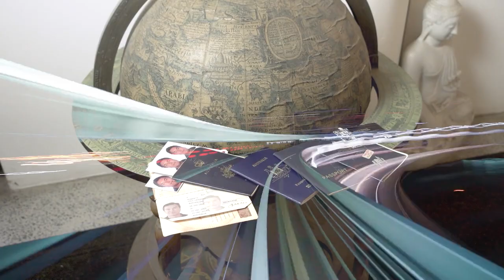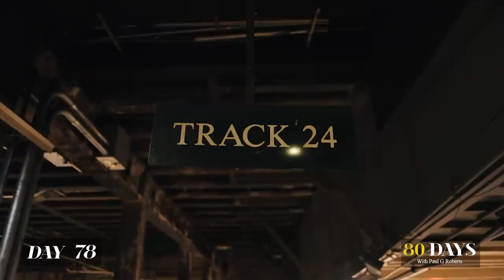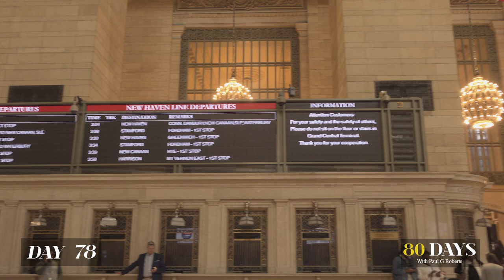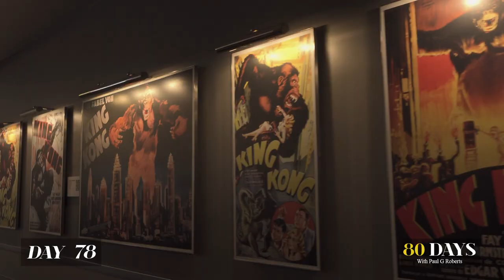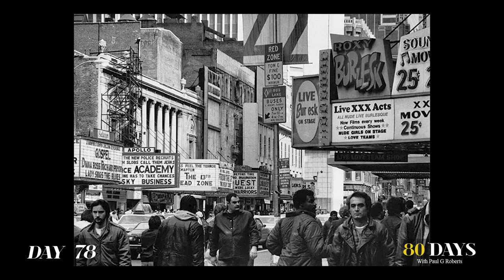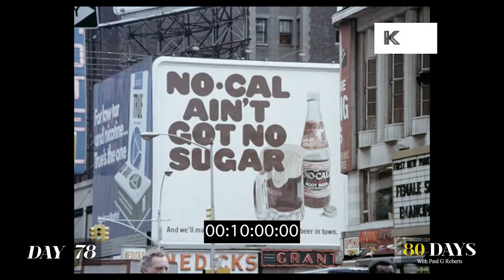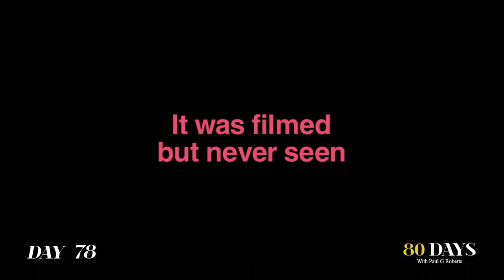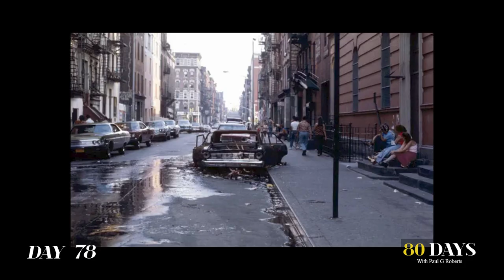DAY 78 "NYC ATTRACTIONS" '80DAYS' Series with Paul G Roberts BEST PICTURE NEW YORK MOVIE AWARDS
BEST FEATURE DOCUMENTARY NEW YORK MOVIE AWARDS AUGUST 2023

It's DAY 78 close to the end of Roberts' journey Around the world in 80 days, and he is in NYC. In this Ep Roberts takes us around the island of Manhattan as well as Brooklyn to examine some of the notable attractions of the Big Apple, and puts his own colourful spin on them.

Grand Central
Chrysler Building and Empire State
Midtown
Times Square
Central Park
Brooklyn
Harlem

'80DAYS' Series
To the esteemed dreamers of this age and beyond, I stand before you at the culmination of a journey that has not merely spanned the globe, but also the vast landscapes of the human spirit

And now, as I stand at the threshold of this voyage's end, a mosaic of cities and faces etched into the fabric of my being, I reflect upon the grand tapestry that I have had the privilege to weave. From the sun-kissed shores of Sydney to the historical tapestry of London, traversing the rich landscapes of Europe, the timeless majesty of Egypt, the vibrant heartbeat of India, through the steaming jungles of Southeast Asia, ascending to the technological marvels of Japan, and spanning the vast oceans to the dreamscapes of America—I have not raced against time, but rather danced with it, capturing the pulse of the remarkable peoples of Earth on film.

This odyssey, was crafted in the shadow of Jules Verne's immortal prose ‘Around the World in 80 Days’, but more than a nod to literary genius—it is an homage to the insatiable human thirst for discovery. A thirst some poetically inclined termed ‘Wanderlust’.

Jules Verne, the maestro of imagination, once penned a tale that transcended the boundaries of his time, instilling dreams of circumnavigation in the hearts of many. It was 1872 ! Around the World in Eighty Days' is not a mere flight of fancy, but rather a testament to the indomitable spirit of adventure that dwells within us all—embodied by the iconic Phileas Fogg, a gentleman whose clockwork precision belied a heart capable of untold depths.

EDITED BY MATEUS NARDINI